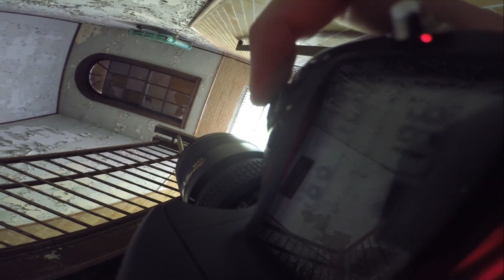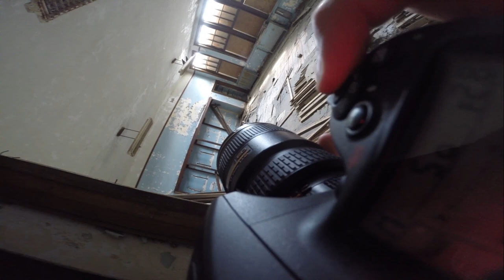Abandoned School I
A look inside an abandoned school that has been around since I can remember seeing the decaying building when I was a kid.